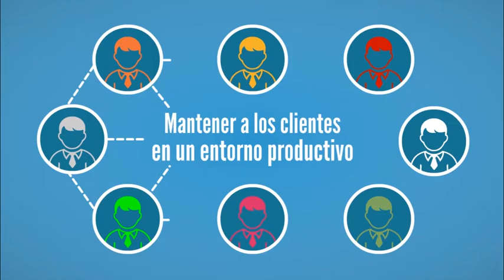KIUMI una solución de WorldNet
KIUMI es un app alojado en la nube que ofrece funcionalidades totalmente integradas y confiables a un cómodo precio. Su estilo de trabajo requiere que se mueva constantemente entre su computadora, laptop, su teléfono inteligente y su tableta. Ahora usted puede utilizar todas las funciones de su servicio telefónico de WorldNet desde cualquier equipo, no importa si está en su escritorio, en casa o en movimiento.